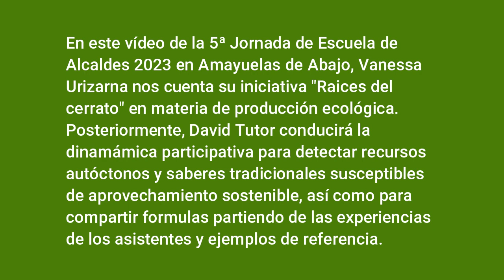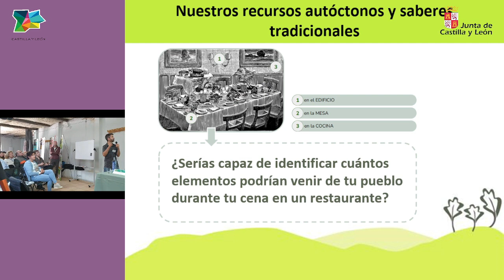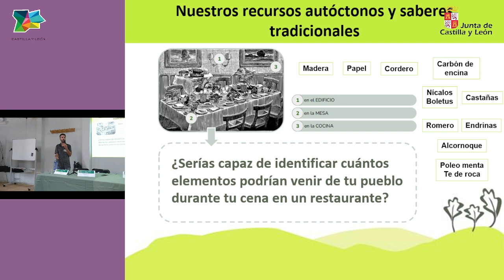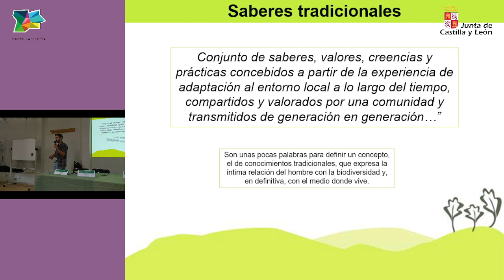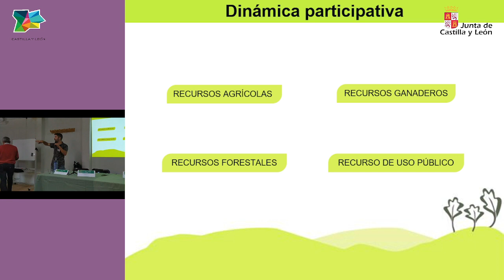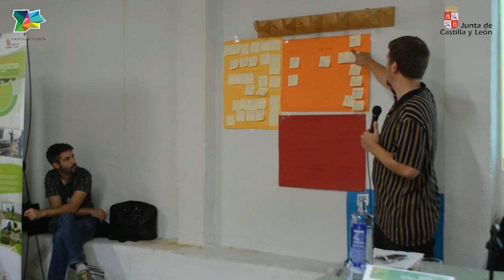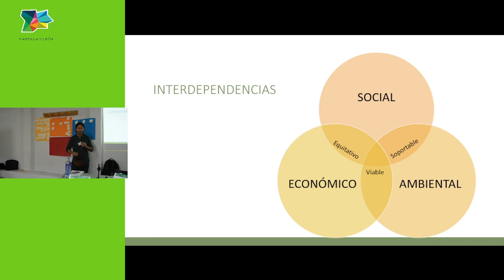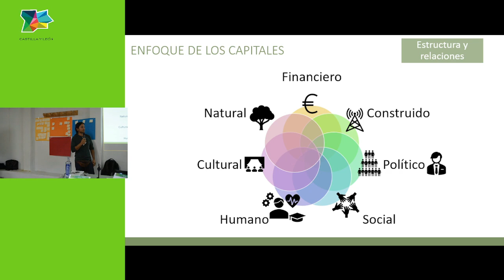Dinamica y puesta en común de ideas 5 ª Jornada Escuela de alcaldes en Amayuelas de Abajo